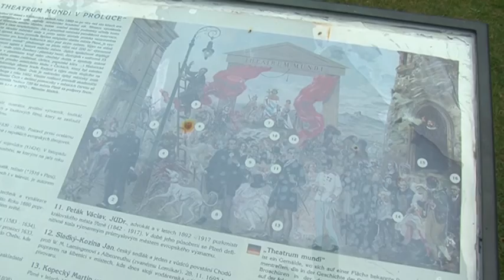Plzeňská vychloubání 04 - Theatrum Mundi